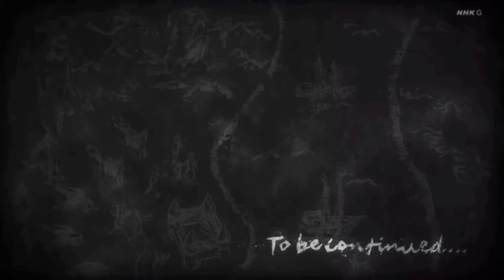Grisha Recognises Zeke & Begs Him To Stop Eren Attack on Titan Season 4 Ep 21